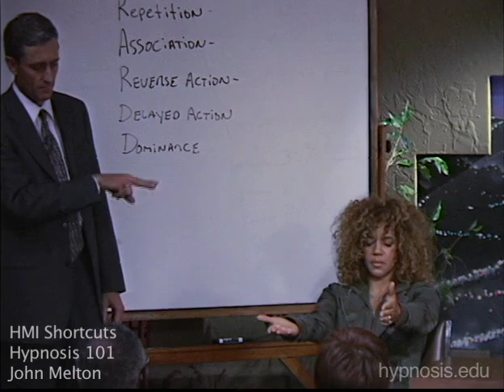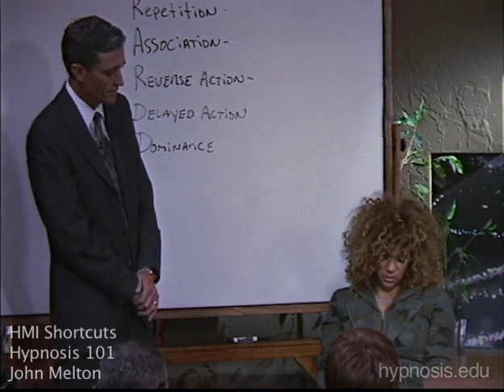HMI Shortcuts - Hypnosis 101 Arm-Raising Induction and Deepening with John Melton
Instructor John Melton demonstrates an arm-raising induction, conversion into hypnosis, and then continues on to using deepening techniques.